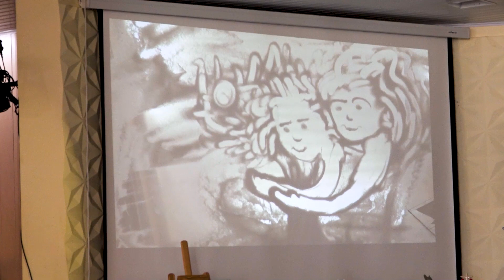Laida "Savaitės kontūrai" 2023 06 16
Laidoje:
1. Visagino taryba atsisakė svarstyti klausimą dėl pritarimo vicemero kandidatūrai.
2. Birželio 13 dieną Visagino kūrybos ir menų akademijoje vyko mokytojų koncertas-festivalis „Pašaukimas“.